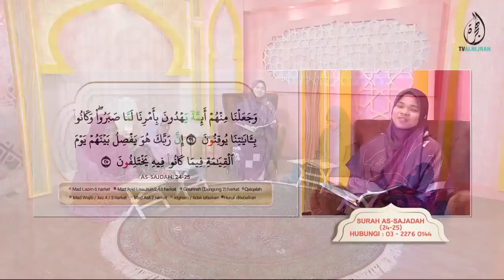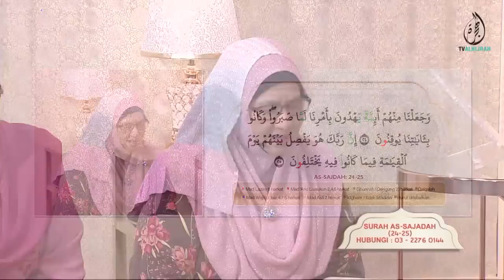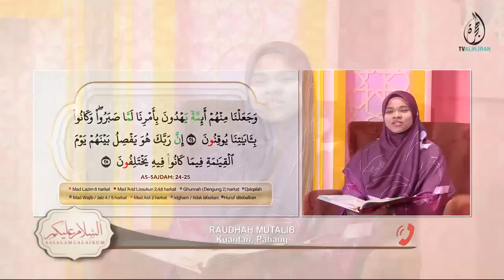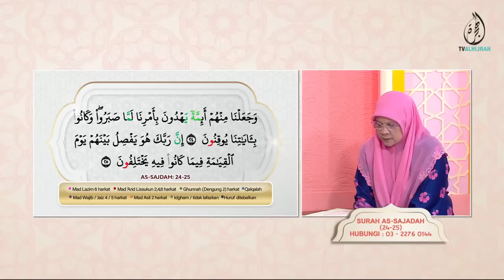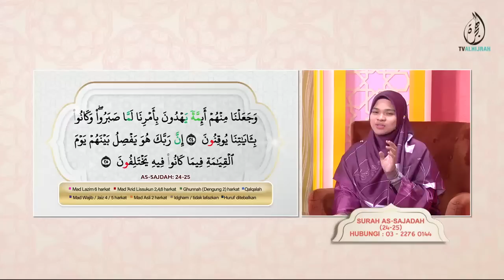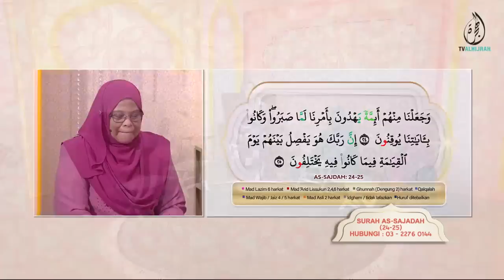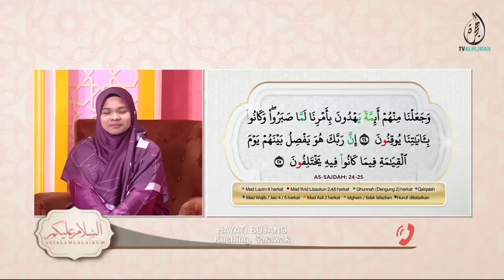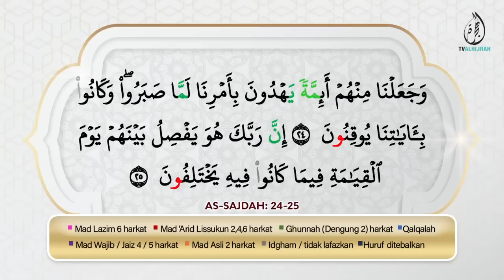13082022 | SURAH AS-SAJADAH 24-25 | USTAZAH AISYAH BAA’IN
Penonton di rumah boleh bersama kami untuk memperbetulkan bacaan Al Quran anda & mempelajari hukum tajwid bersama panel ustazah Aisyah Baa'in.

Hubungi kami di talian : 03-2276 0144
Ayuh, mengaji bersama-sama kami.